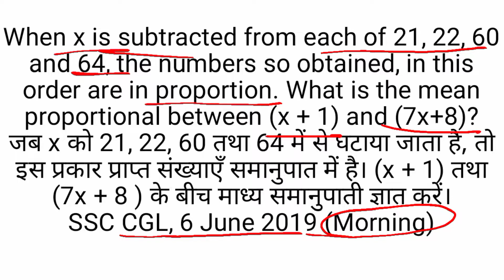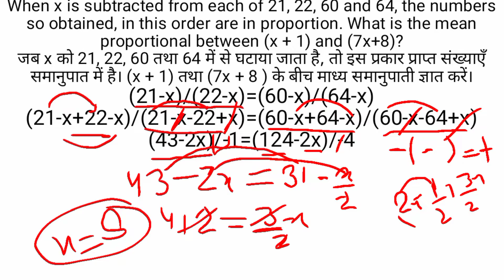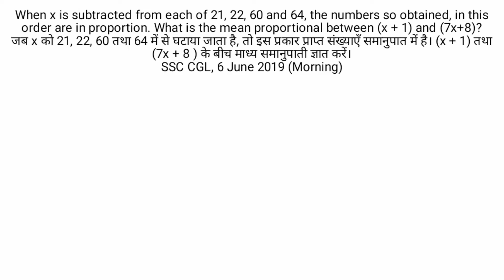ssc cgl previous year question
ssc previous year question